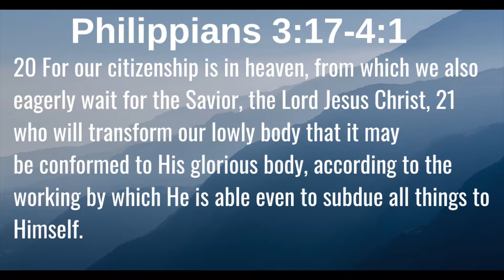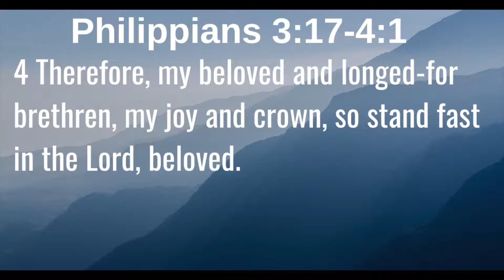Phil 3:17-4:1 - Sunday 27-09-2020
A sermon preached by Ps Daniel for Charters Towers Baptist Church.